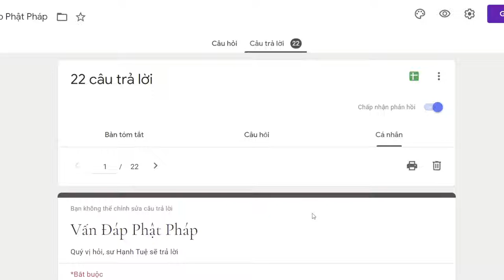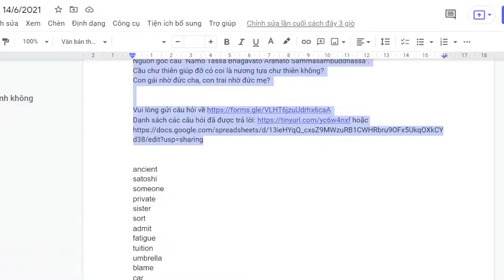930. Có người thân nặng về tham tài vật phải làm sao?